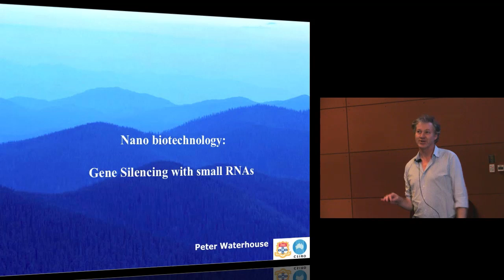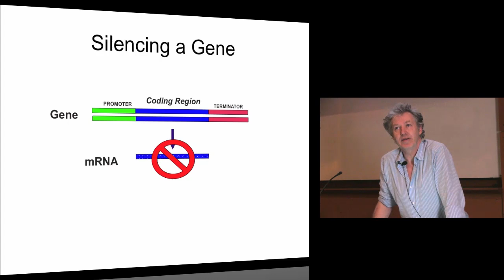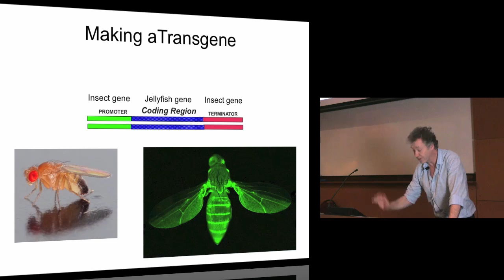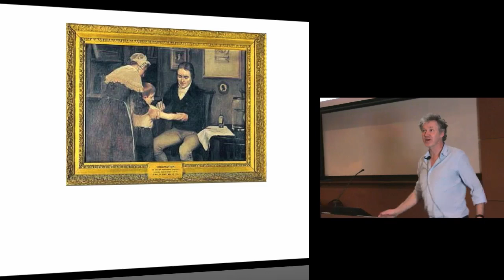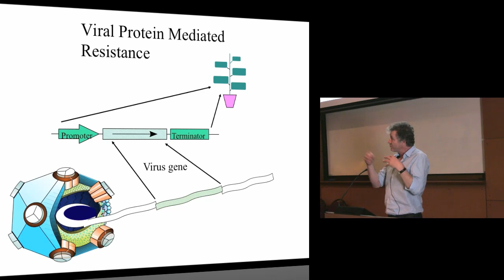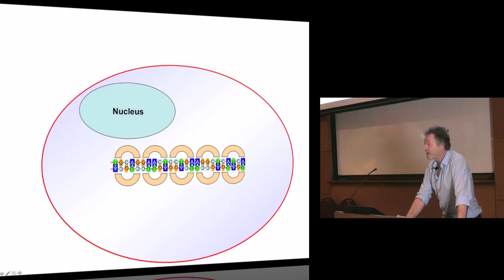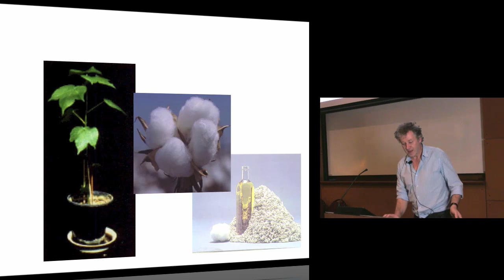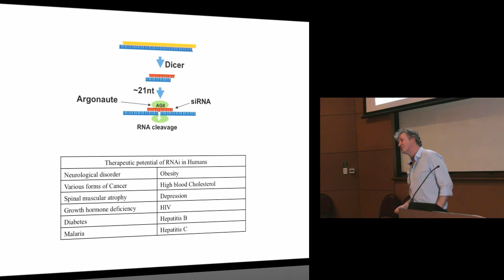Gene Silencing with Small RNAs — Peter Waterhouse, ISS2013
Professor Peter Waterhouse from the School of Molecular Bioscience at the University of Sydney, speaking to students at ISS2013: Nanoscience — Sydney, Australia, July 2013.

In the 1990s Peter and his team found the mechanism through which plants defend themselves against viruses — and subsequently used that genetic technology to create an entirely new field of science known as gene silencing. In this talk Peter explains how small chunks of RNA can be used to block the action of specific genes, effectively turning them on and off, and how this can be used for all sorts of applications — from increasing yields in crops, to creating disease-resistant plants, even to future treatments for diseases as diverse as cancer, HIV, diabetes and depression.